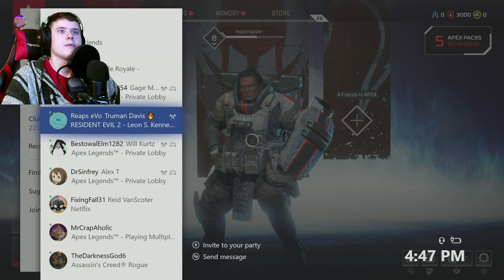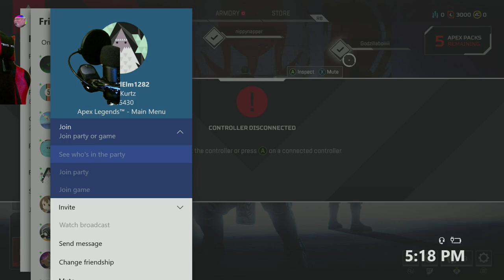I want to fuck Gibraltar in his thick juicy ass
Apex Legends is a free-to-play battle royale game developed by Respawn Entertainment and published by Electronic Arts. Set in the same universe as Titanfall, the game was released for Microsoft Windows, PlayStation 4, and Xbox One on February 4, 2019. One week after its release, it had over 25 million downloads and over 2 million concurrent players.

Gameplay
Apex Legends is a battle royale game borrowing concepts of the hero shooter, taking place 30 years after the events of Titanfall 2. Apex differs from most battle royale games by incorporating Legends, pre-defined heroes with unique abilities that fall into roles such as Offense, Defense, Support and Recon. Players are grouped into squads of three, each player selecting a unique Legend in turn, and each match features up to 20 teams competing. All teams start with no equipment and are flown over the game's map via dropships from a random direction from which they drop onto any spot on the map they can reach. Teams scour the game map for weapons, ammunition, and other equipment while fighting to be the last team standing, all while staying within an ever-shrinking safe zone on the map. A player can be downed into a vulnerable bleed-out state, leaving them only able to crawl for cover or reach a squadmate, who can revive them. If the player bleeds out, or an opponent uses a finisher move on them, they are then eliminated, dropping their equipment to be looted and a banner. The player can potentially be respawned if their squadmates recover this banner and take it to a Spawn Beacon, scattered on the map, in a limited amount of time. Apex features both voice-chat communication with squadmates and a contextual single-button communication approach that allows a player to ping map features like weapons, opponents, or rally points.

Apex Legends is free-to-play and supported through microtransactions, giving the player the opportunity to customize their selected character through numerous cosmetic items for Legends and weapons, voice lines, and in-game banners. New cosmetic items can be earned from opening Apex Packs, the game's version of loot boxes that contain a random assortment of rewards, or spending the in-game currency Crafting Materials, which are gained through Apex Packs. Apex Packs are freely earned as the player gains experience levels. Additionally, players freely gain Legend Tokens for playing matches as well as for leveling, which are used to unlock new Legends and certain cosmetic items. A final currency, Apex Coins, is bought with real-world funds and can be used to buy Apex Packs, unlock Legends, or purchase specific cosmetics.[1] Respawn plans to offer battle passes in the game's future which reward players with new seasonal cosmetic items by completing in-game challenges.[2]

Development
Respawn Entertainment had previously created both Titanfall (2014) and its sequel Titanfall 2 (2016) while an independent studio; Electronic Arts supported the publishing of these titles, and in 2017 then acquired Respawn. Both Titanfall games had been critically praised and had strong player followings, but did not achieve appreciable sales metrics.[3]

While Respawn had started work on a potential Titanfall 3 game, they had been watching the landscape of gaming community around 2017, about when Playerunknown's Battlegrounds started to take off and popularized the battle royale genre. Respawn had already tested Titanfall concepts in a survival game format that they found worked well, and started experimenting with these concepts in a battle royale framework, though realized quickly that having the pilotable Titans (large mecha) would be highly disadvantageous to those on foot in battle royale, and instead focused on creating strong character classes that fit within the Titanfall universe.[4] Additionally, Respawn wanted to pursue a game that would take advantage of the potential revenues in free to play games, and came up with the concept of Apex, putting the bulk of the studio's effort to make an initial strong release and forgoing further development of a Titanfall 3. EA had skepticism in this approach and considered it risky, according to Respawn's Drew McCoy, but the success of Fortnite Battle Royale showed that such approaches were possible.[3]

In a unique move for EA, Respawn kept the development of Apex Legends as a secret until its announcement; McCoy stated they wanted players to form their own opinions of the game rather than from online forums, thus encouraging players to try the game rather than relying on marketing and other pre-release promotional content.[3]

Apex Legends is inspired by several shooters of the last decade: Bungie's Halo and Destiny which incorporated engaging combat systems with an evolving narrative, Ubisoft's Tom Clancy's Rainbow Six Siege which demonstrated the use of unique classes